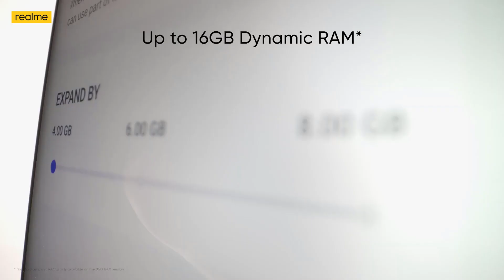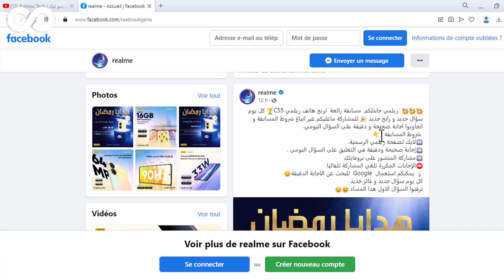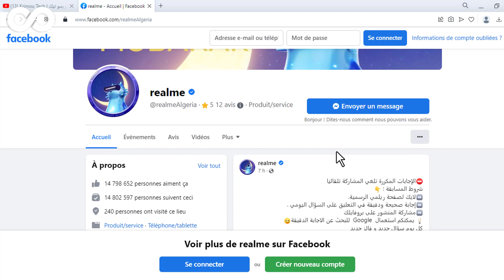تليفون Realme C55 في الجزائر باطل! كيفاش؟! لايفووتك الفيديو 2024 🔥!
ووش حوالكم لافامي إن شاء الله تكونوا كامل بخير :-)
موضوع فيديو اليوم :
في هذا الفيديو الجديد إن شاء الله راح نشارك معاكم مسابقة مقدمة من صفحة ريلمي الجزائر للفور بهاتف ريلمي C55.

 خو ما راك خاسر والو ياك كي راح دير ابوني عندنا في القناة و تفعل اهم حاجة الجرس هذاك بش يوصلك الجديد نتاعنا يوميا ومتنساش ثاني دير جام للفيديو هذا و مرسي عليك ♥.
👈👈 مع قناة كريمو تيك ديما راح تكون انتيك 😊🔥
" جميع الحقوق محفوظة لصاحب القناة 2023©️